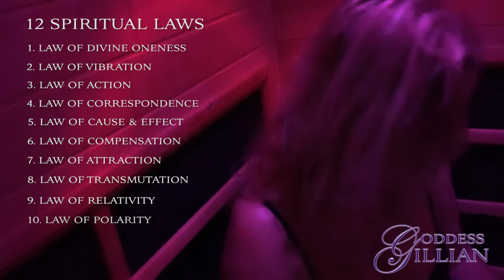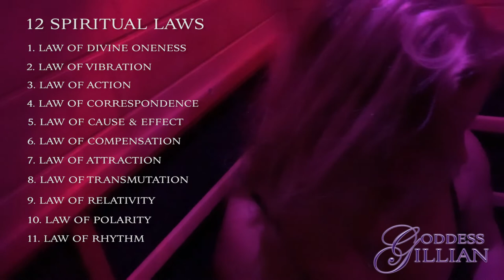VLOG SAUNA ~ 12 SPIRITUAL LAWS ~ OVERVIEW 2 15 19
Welcome to my Infrared Sauna VLOG! This is an overview of what I've been vlogging about for the last few weeks...The 12 Spiritual Laws. This vlog covers all 12 in a concise list!